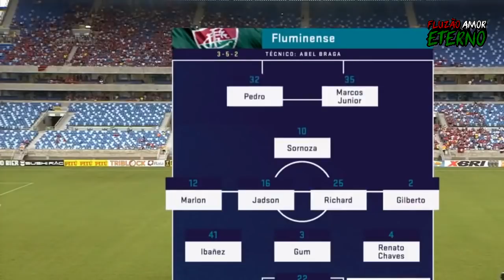FLUMINENSE 4 X 0 FLAMENGO - NARRAÇÃO AMOR ETERNO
Mais uma goleada em um time pequeno, então nem tô iludido pelo Flum... Time campeão da Libertadores do ano que vem. Dessa vez mais uma goleada sem sofrer gol, só que agora nos mulambos. Pedro tá mitando, Marcos Junior artilheiro e Gilberto é melhor que Marcelo.  O que fizeram com meu Fluminense?